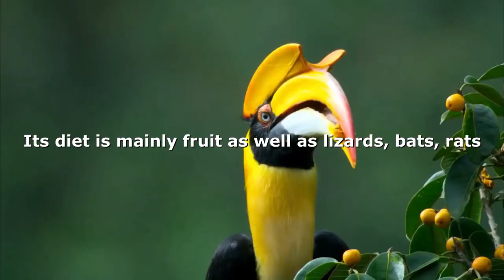Hornbill Calling Sound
Hornbills are a type of bird that can be found in tropical and subtropical regions of Africa, Asia, and Melanesia. Their most distinctive feature is their long, curved beak which is often brightly colored and may have a casque on the upper part. The family's name, Bucerotidae, comes from the Greek word for "cow horn," referring to the shape of their beaks. Hornbills have a unique kidney structure with two lobes and fused first and second neck vertebrae, which may help support their bills. They are omnivores, eating both fruit and small animals, and typically nest in natural tree cavities or cliffs. Some hornbill species are threatened, particularly those with small ranges in Southeast Asia.

In the Neotropical realm, toucans occupy a similar ecological niche as hornbills, but despite their similar appearances, they are not related. Toucans are instead related to woodpeckers, honeyguides, and several families of barbet. Hornbills, along with their relatives the ground hornbills, are instead related to hoopoes and wood-hoopoes. This is an example of convergent evolution, where similar environmental pressures lead to the development of similar physical traits in unrelated species.

Kingdom:  Animalia
Phylum:  Chordata
Class:  Aves
Order:  Bucerotiformes
Family:  Bucerotidae

The sound of a Hornbill / the sound of a Hornbill / the sound of calling a Hornbill/ the sound of looking for a Hornbill / the sound of a Hornbill attracting

Auto repeat videos on youtube can be done by right-clicking on the video loop on PC/Laptop/Notebook, If using a smartphone with three dots above the video in the youtube application, change the video loop position off to on.